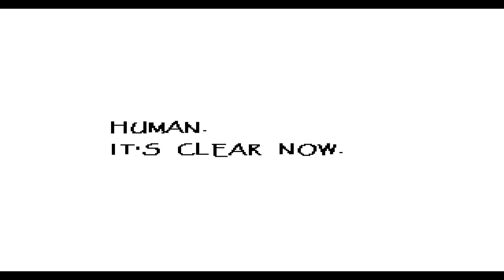Time to be kind, for the fluff